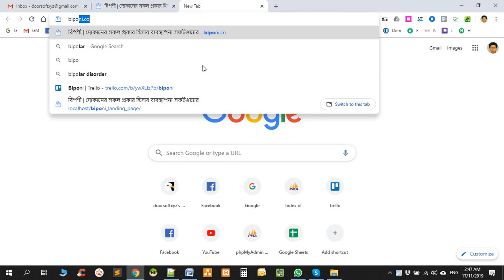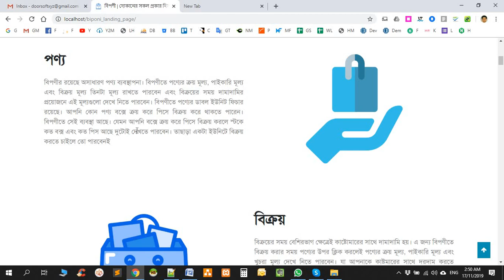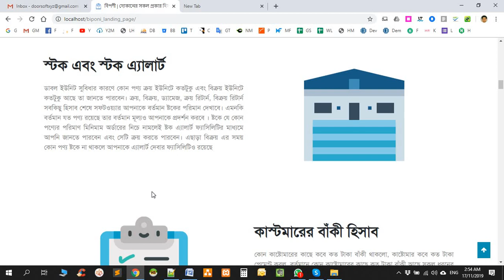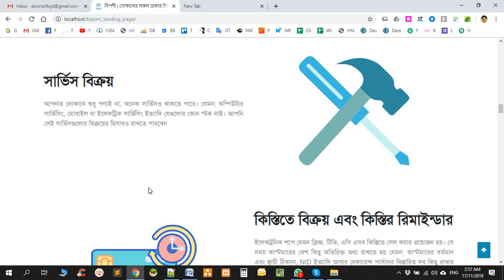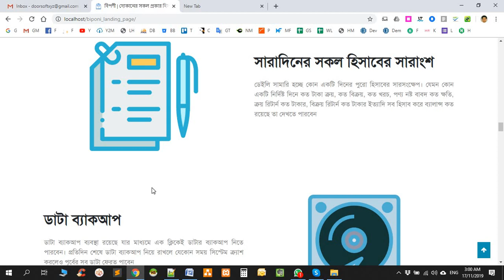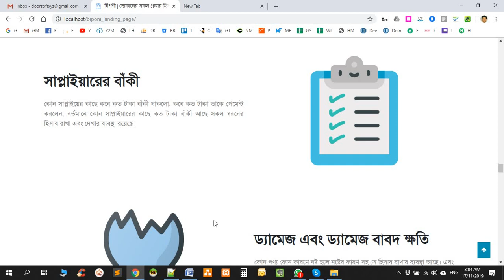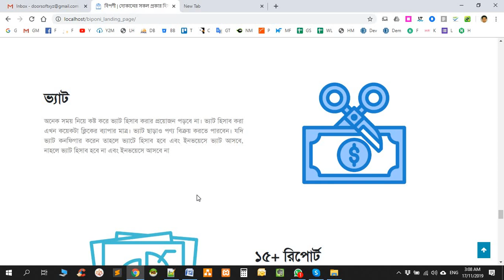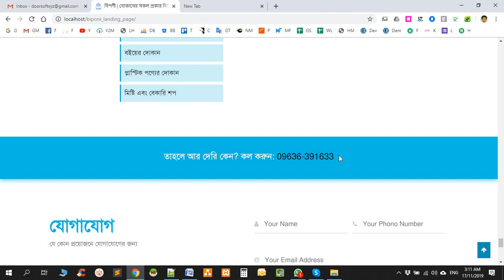Biponi 0 Long Description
দোকানের সকল প্রকার হিসাব ব্যবস্থাপনা সফটওয়্যার
মূল্য মাত্র ৫০০০ টাকা
কোন মাসিক বা বাৎসরিক চার্জ নেই

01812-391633